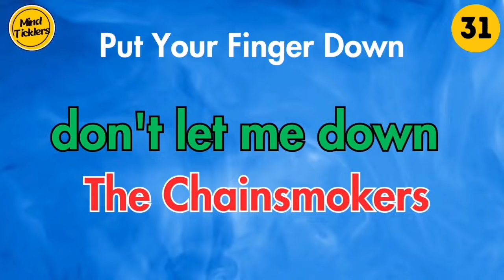Put a Finger Down Song Edition | Do You Know ALL 40 SONGS?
This is Put a Finger Down Song Edition

In this video, we will play a game of Put a Finger Down using some of the most popular songs from the past decade of music.

The rules are simple. I will play a few short seconds from a popular song that everyone should know, and if you recognize that song, you will put one finger down. So for each question, you will put a finger down if you know the song that is played. I hope that makes sense :)

If you went on to enjoy this video, a thumbs-up rating would be awesome, and if you haven't done so yet, please consider subscribing to my channel if you want to see more fun videos like this one in the future.